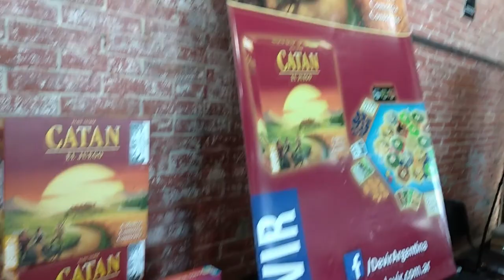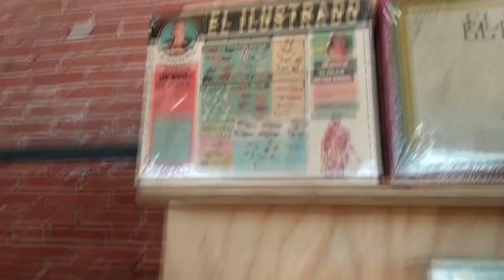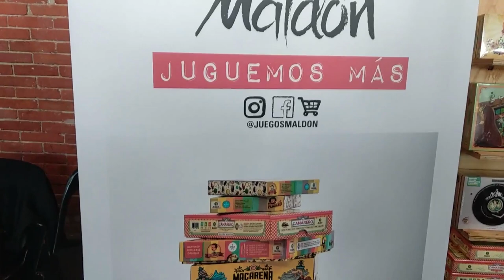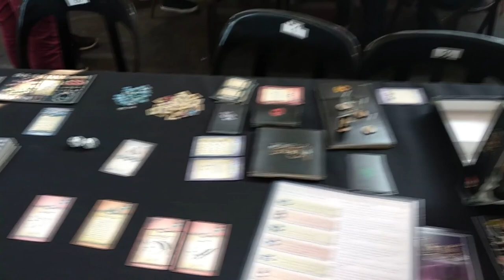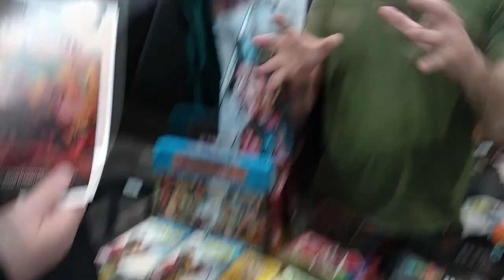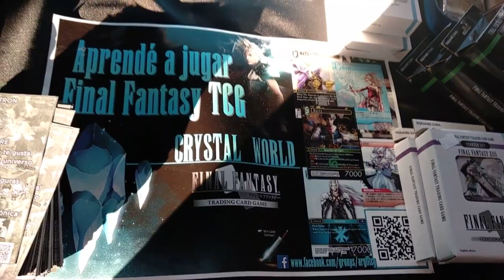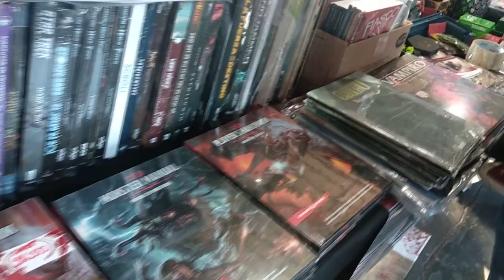Eventos de Juegos de Rol 🎡 La Cultura en Juego 2019 en Rosario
El 5 y 6 de octubre tuvimos el placer de participar en la segunda edición de La Cultura en Juego, un mega evento rosarino de juegos de mesa, rol, cartas y wargames. Tuvimos 2 mesas de rol, una de Cthulhu y otra de Paranoia y la pasamos genial!

Muchas gracias a todos los que ayudaron a que este evento sea posible!!!